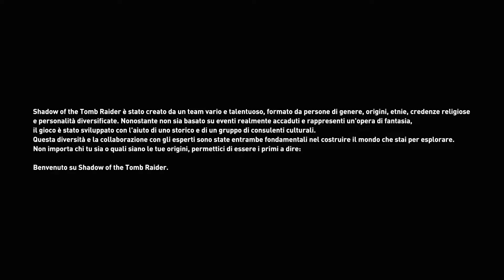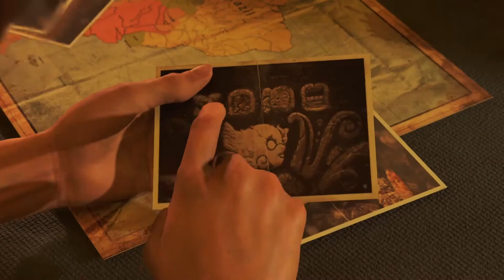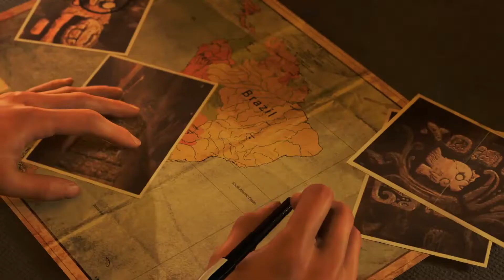Shadow Of The Tomb Raider - Walkthrough ITA Part 1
Il Raytracing non è attivo.